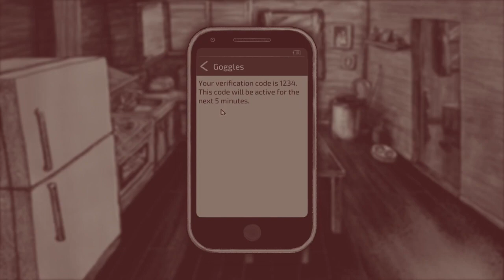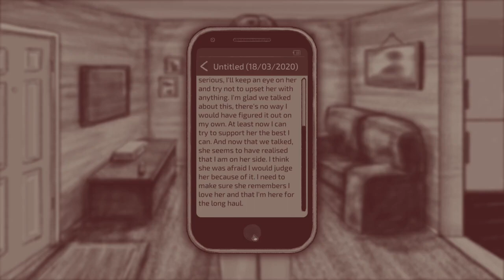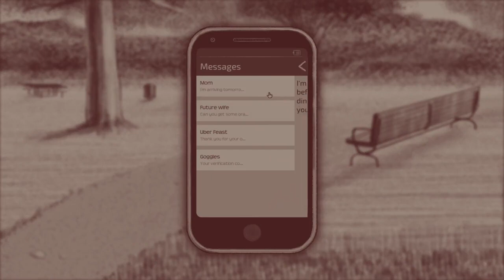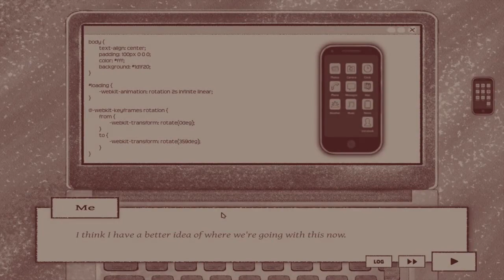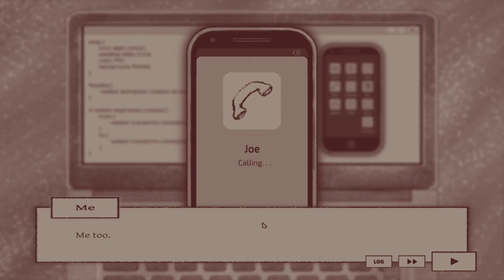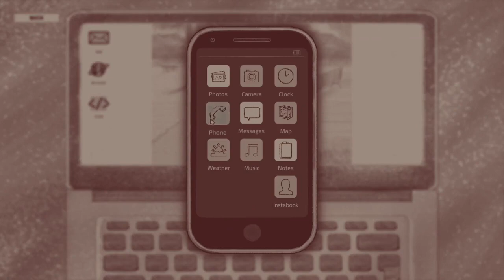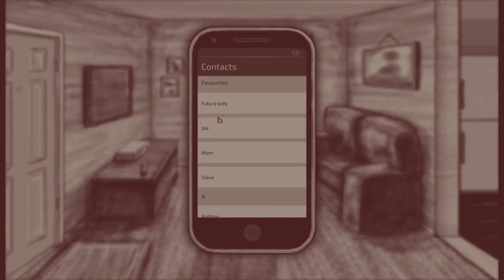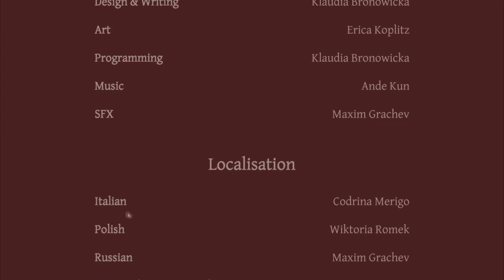Guilt Free All Endings! All Achievements Time Stamps in Description!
time stamps for achievements
31:04 Netflix and Chill Achievement
58:15 We all need help sometimes
1:22:38 Photographer Achievement
1:32:40 It's not you it's me
1:43:15 Lonely
1:48:06 Happily Ever After
1:50:47  do you need to go (open the toilet 10 times)
2:06:19   support system
2:09:15 Tough Guy(pet Dante 50 times)
2:19:40 Not a Happy Ending